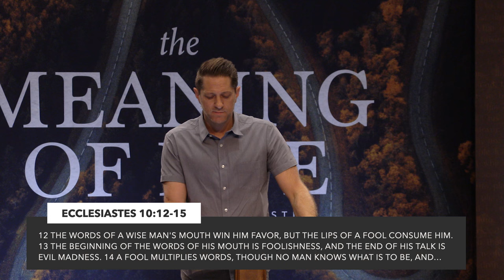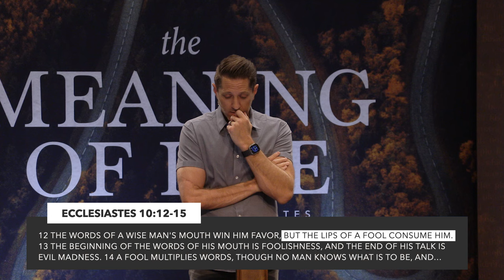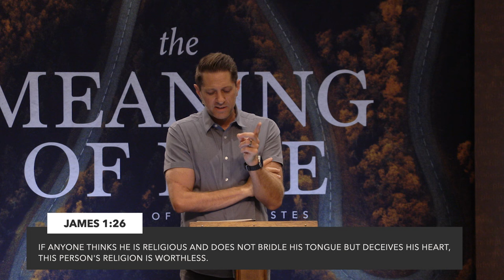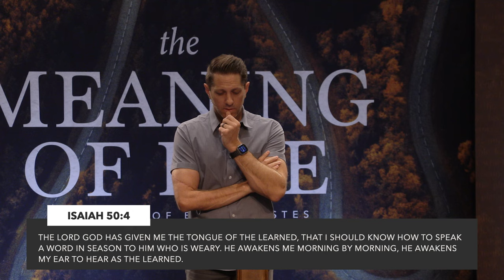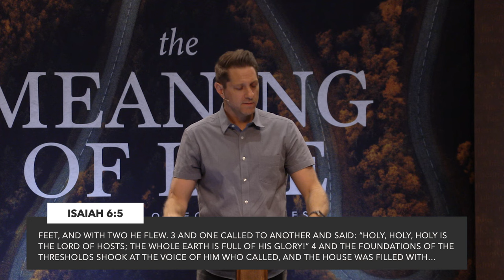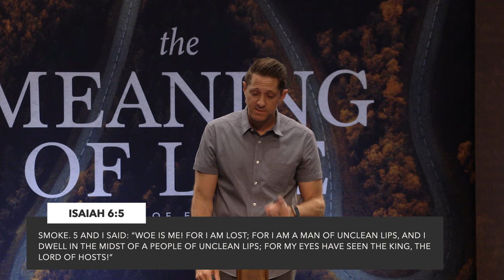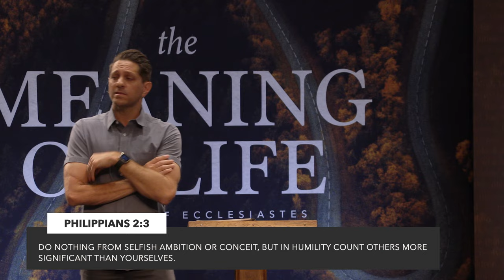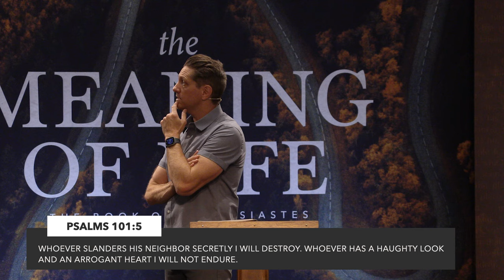The Meaning of Life: The Book of Ecclesiastes - Chapter 10 - Speaking in Wisdom